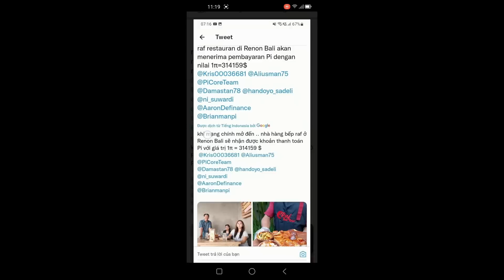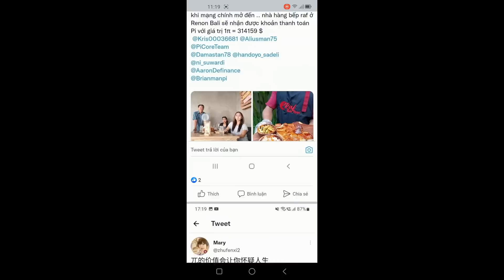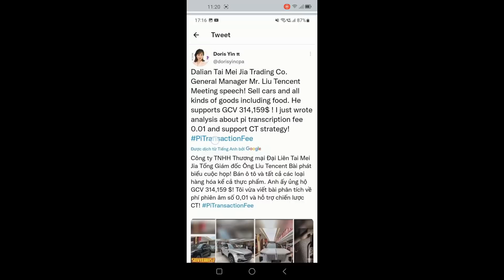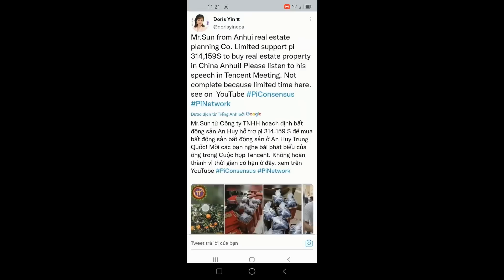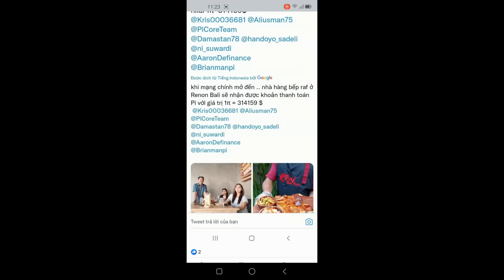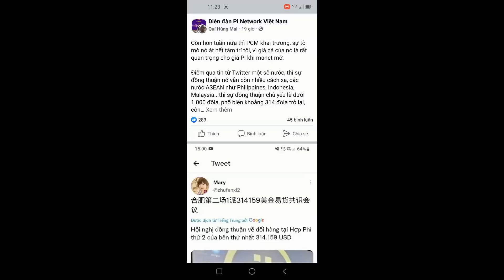Trước ngày khai trương Pi Chain Mall 25 tháng 8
Còn hơn tuần nữa thì PCM khai trương, sự tò mò nó át hết tâm trí tôi, vì giá cả của nó là rất quan trọng cho giá Pi khi manet mở.

Điểm qua tin từ Twitter một số nước, thì sự đồng thuận nó vẫn còn nhiều cách xa, các nước ASEAN như Philippines, Indonesia, Malaysia...thì sự đồng thuận chủ yếu là dưới 1.000 đôla, phổ biến khoảng 314 đôla trở lại, còn từ 6.700 hay 314.159 cũng có nhưng rất ít. Riêng hòn đảo du lịch Bali có một nhà hàng đồng thuận 314.159, nếu bạn nào có đi du lịch đến đó không lo bị đói.

Riêng TQ có lượng pioneers đông nhất, hệ sinh thái phát triển nhất, và cuồng đồng thuận nhất, họ như một đầu tàu ì ạch lôi những toa tàu VN, Phi, Mã, In...
Rất ít sự đồng thuận dưới 6.700 nếu có thì chỉ tập trung ở những cơ sở nhỏ lẻ.
Chỉ còn tập trung lại 2 giá đồng thuận là 6.700 và 314.159 sẽ lên kệ PCM sắp tới.

Họ lên kế hoạch đồng thuận rất bài bản, các pioneers là những người có trình độ nhất định, có, vận động hậu trường các doanh nhân, họ tổ chức hội thảo trực tiếp và trực tuyến với mục đích là phải đạt 314.159. Và khi một doanh nhân đồng ý thì họ làm clip giới thiệu sản phẩm và khẳng định thanh toán bằng pi với tỷ giá 314.159 sau đó công khai trên Twitter, đến nay có hơn 700 doanh nhân đã đồng thuận.
Cô Doris Yin là cầu nối giữa các doanh nhân với hệ thống các TTTM cả nước.

HST pi đang phát triển mạnh mẽ ở TQ, các TP lớn như Hợp Phì, Đại Liên, An Huy đều có những doanh nhân lớn đồng thuận 314.159 bao gồm các sản phẩm BĐS, xe cộ, hàng hoá thiết yếu, đặc biệt họ dự định biến TP Jing dong Eco City thành một TP sinh thái xử dụng đồng Pi 314.159, họ chẳng sợ gì có lẽ lời nói của ông Phó thống đốc NHNN TQ  đã làm họ tin tưởng.

Còn riêng Far Chau và PaixingMall vẫn im lặng sau sự cố lùm xùm với các Pioneers mà tôi đã từng nói, có lẽ họ vẫn giữ 6.700 như trước đây, vì khoảng cách 6.700 và 314.159 quá lớn và chẳng cân bằng, nên họ thận trọng cũng đúng thôi.